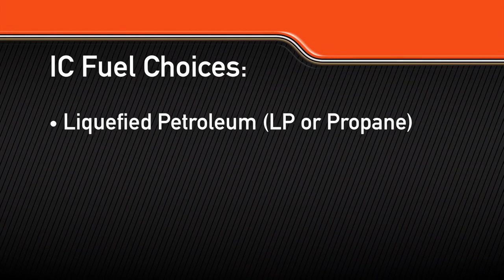Toyota Material Handling | Toyota Internal Combustion Forklift Fuel Options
Internal Combustion forklifts can operate using different fuel sources. Toyota offers models that run on LP, Diesel, CNG and Gasoline.